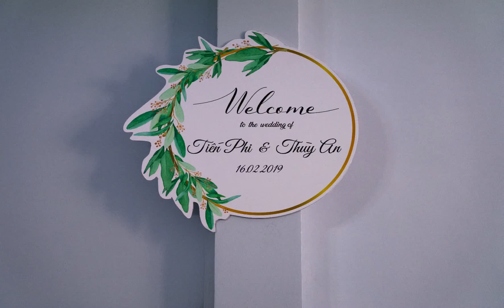[Tamhappyboy photo] Phi + An | Wedding Photojournalism | VietNam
👉 Chỉ cần inbox Tamhappyboy, các Nàng sẽ được tư vấn thật chi tiết cho bộ ảnh phóng sự của mình nhé, và chi phí phải chăng nhất.

👉 Contact nhẹ nhàng: 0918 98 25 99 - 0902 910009 Tamhappyboy photo